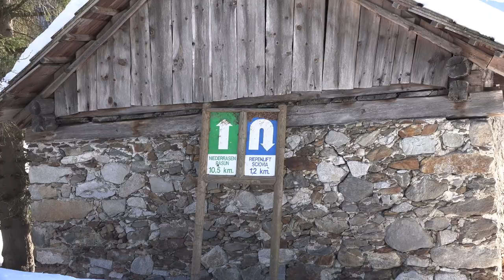Langlaufen im Antholzer Tal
Im Antholz Obertal wird man von einer grandiosen Bergwelt empfangen. Man läuft über den See, die verschiedenen fordernten Biathlon Schleifen und anschließend genießt man eine rasante Abfahrt ins Mittertal. Am Fluß entlag kann man dann wunderbar auslaufen und sich auf einen Cappuccino in Antholz Niedertal freuen. Die Loipe geht weiter bis nach Rasen. Ein LL-Traum ...